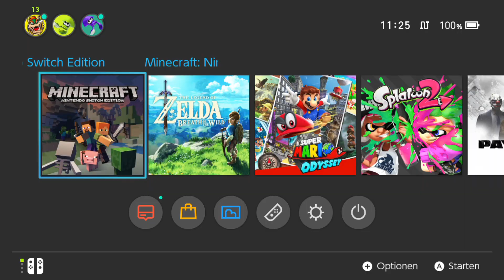Die Switch RASIERT 2018?! | Minecraft: Battle Mini Game SWITCH Part 103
Let's Play Minecraft Battle Mini Game for Nintendo Switch [ Staffel 2 | Minecraft: Nintendo Switch Edition  | German / Deutsch | 1080P HD | 60 FPS ] Part 103: Die Switch RASIERT 2018?!

Spiel: Minecraft: Switch Edition
Konsole: Nintendo SWITCH
Entwickler: 4J Studios
Publisher: Mojang
Erscheinungsjahr: 2017

Alle Rechte an Mojang & Nintendo